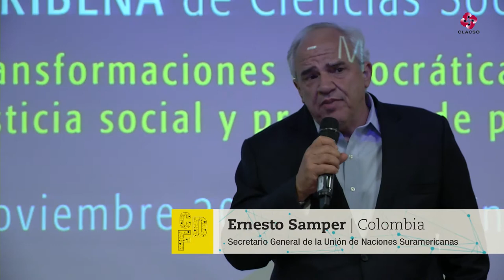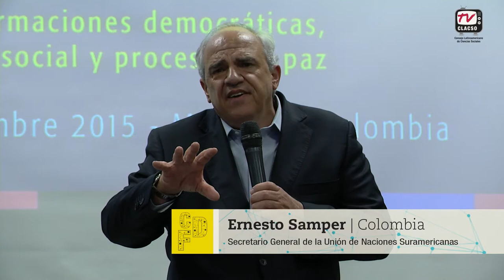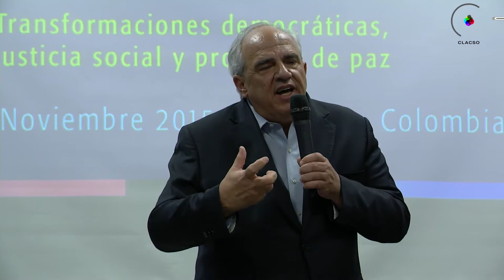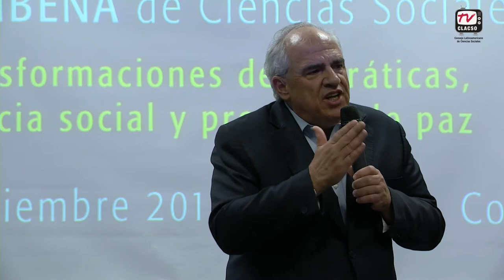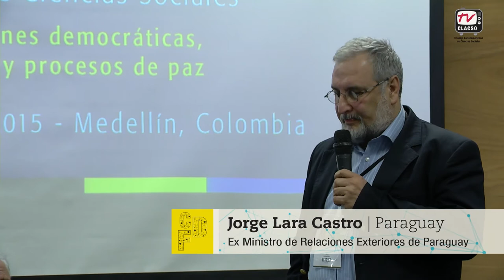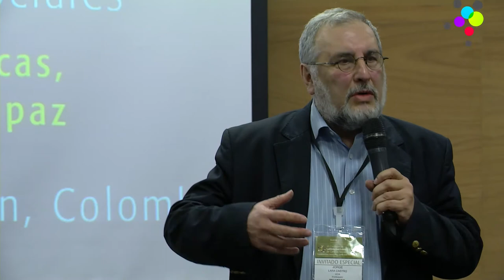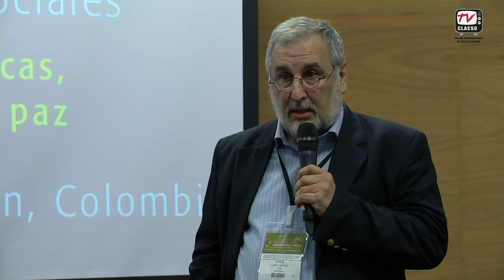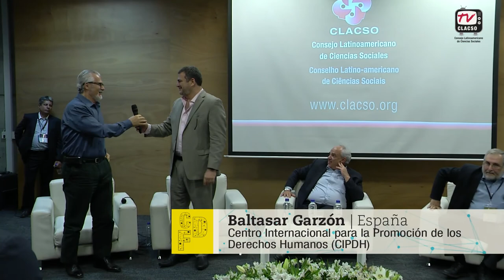Ernesto Samper en la VII Conferencia - Medellín, CLACSO 2015 (Discurso Completo)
Conferencia especial a cargo de Ernesto Samper, secretario general de la Unión de Naciones Suramericanas (UNASUR) y ex presidente de Colombia.

Coordinador Pablo Gentili. Secretario Ejecutivo del Consejo Latinoamericano de Ciencias Sociales - CLACSO.

Comentaristas Jorge Lara Castro, ex Ministro de Relaciones Exteriores de Paraguay y Baltasar Garzón de la Fundación Internacional Baltasar Garzón.

VII Conferencia Latinoamericana y Caribeña de Ciencias Sociales "Transformaciones democráticas, justicia social y procesos de paz", del 9 al 13 de noviembre de 2015 en Medellín, Colombia.